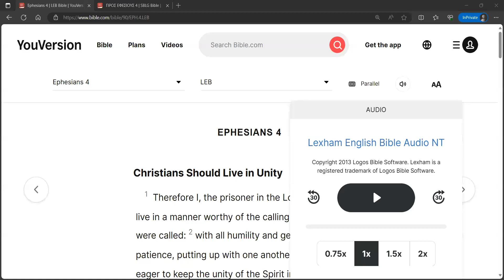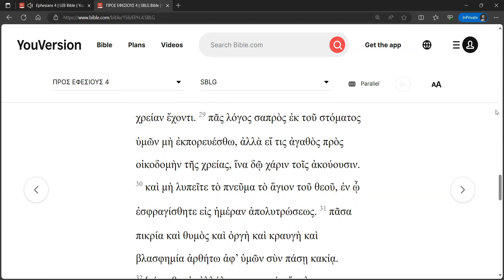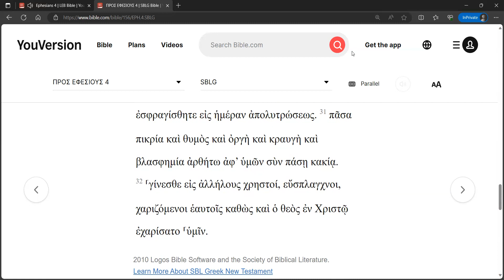Ephesians 4 Reverse Shadowing